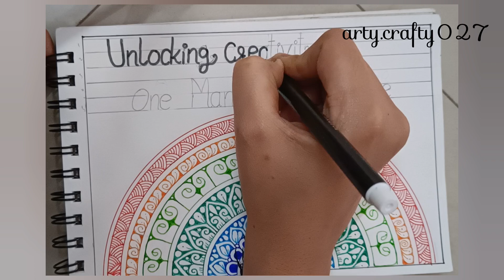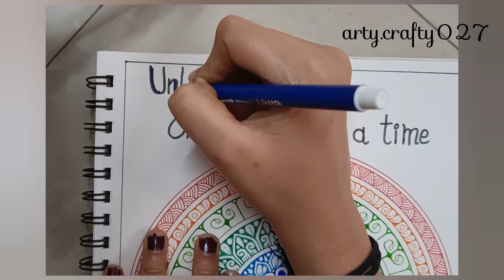Coloring Half Mandalaart Tutorial for beginners step by step | Half Mandala Art with quotes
Hello Everyone ...

For the creation of my artwork, I utilize a selection
A of fundamental tools:

precision pencil
A high-quality sketchbook featuring 150 paper
A transparent, accurate scale
A Luxor fine-liner pen for detailed work
A 360° full round protractor for perfect circles
Vibrant fine-liner colours pen
I sincerely hope you find enjoyment and inspiration in my work. Your viewership is greatly appreciated.

Your feedback is invaluable, so please don’t hesitate to share your thoughts. Consider liking, sharing, and commenting if you found value in this video. Thank you for your support!